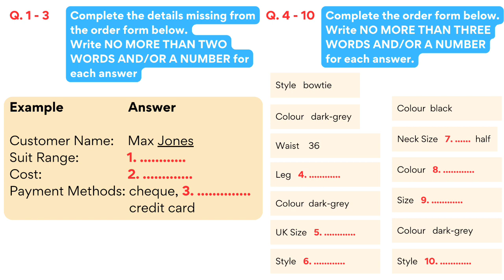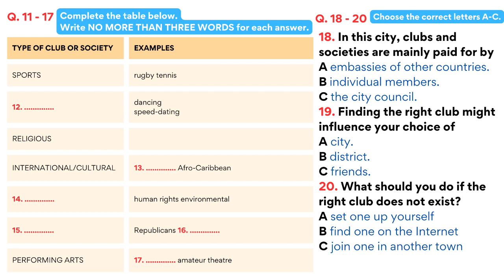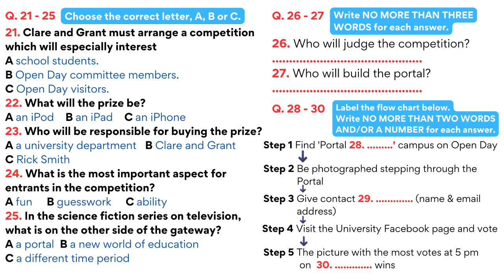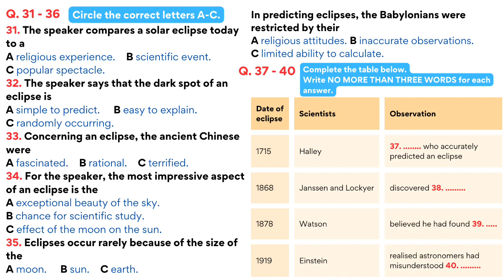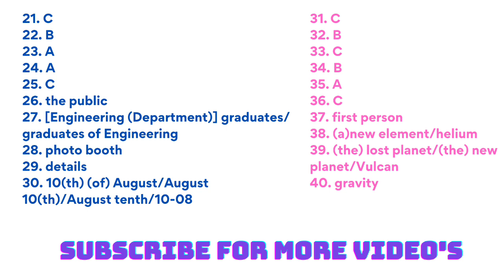IELTS Listening Practice Test 2023 with Answers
learn english
band 5
listening practice
listening
ielts exam
listening english practice
ielts speaking
ielts test
ielts
ielts academic
band 9
english listening practice
ielts general
ielts preparation
ielts writing
e2 ielts
ielts tips
e2 test prep
e2language
ielts practice test
ielts reading
e2
ielts 2022
multiple choice
band 6
short answer
listening test
listening ielts
listening practice for ielts
practice test
band 7
ielts matching
listening new
map labelling
ielts 2023
ielts listening practice test with answer
band 7
table completion
multiple choice
sentence completion
career zone ielts listening
band 6
plan labelling
band 9
listening ielts practice test cambridge 2023
short answer
form completion
plan labelling
ielts rob
diagram labelling
ielts exam
ielts preparation
listening ielts
e2
practice
ielts listening tips and tricks
listening practice
ielts academic
ielts general
listening test
e2language
minutes
ielts tips
mock
listening new
practice test
ielts 2022